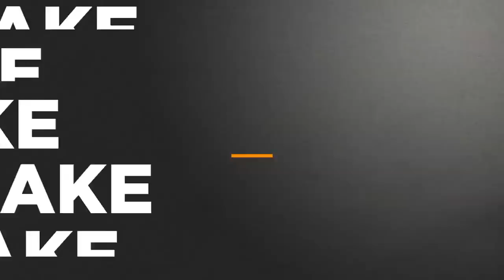The 3 most athletic rebounds in NBA history | The Jump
Rachel Nichols, Brian Windhorst and Scottie Pippen of The Jump play "Make or Miss," discussing blocks from Kevin Durant of the Golden State Warriors, Giannis Antetokoumpo of the Milwaukee Bucks and Jake Layman of the Portland Trail Blazers, the Blazers' new "Nurk and Turk" combo of Jusuf Nurkic and Enes Kanter, Stephen Curry's dunk vs. the Sacramento Kings, and Marvin Bagley III's rebound vs. Golden State. They then "Run it Back," recapping the three most athletic rebounds in NBA history: Donovan Mitchell's rebound in Jazz vs. Hornets 2018, Allen Iverson in 76ers vs. Pistons 1999, and Jamario Moon in Raptors vs. Spurs in 2007.